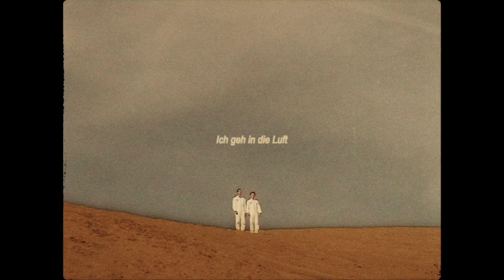Betterov - Dynamit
Video by Michèl M. Almeida